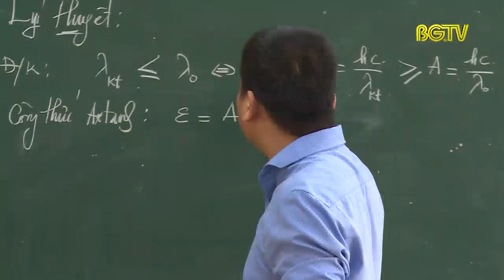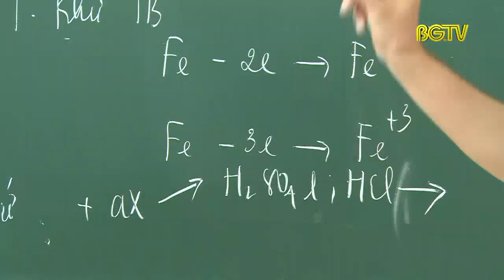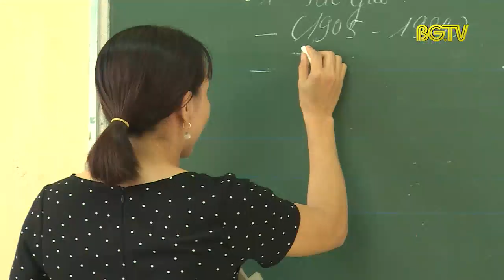Thi tốt nghiệp THPT 2020: Các trường chủ động với phương án thi mới